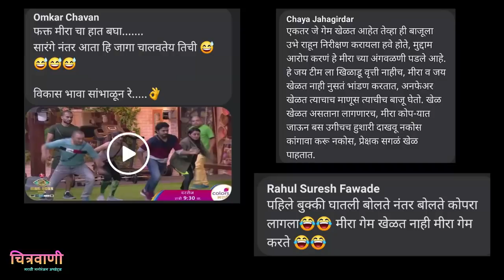मीराचा विकासवर पोटात बुक्की मारल्याचा आरोप, प्रेक्षक मिरावर संतापले | Bigg Boss Marathi 3 | Vikas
Chitravanee - Bigg Boss Marathi 3 update - Mira vs Vikas in nomination task,
Mira Jagannath against Vikas Patil in bigg boss marathi 3,